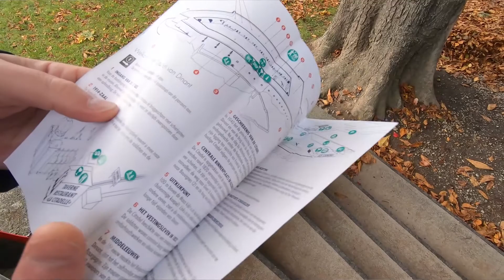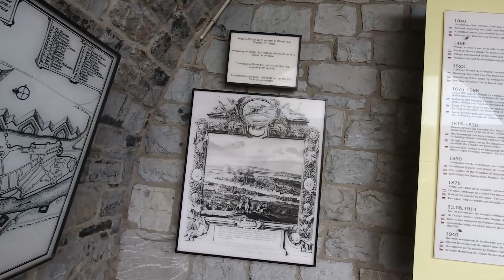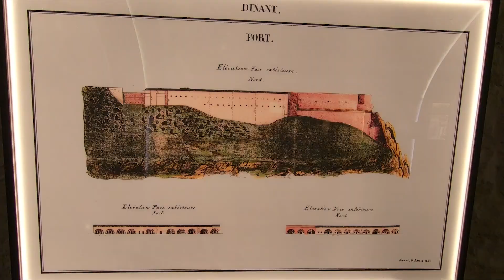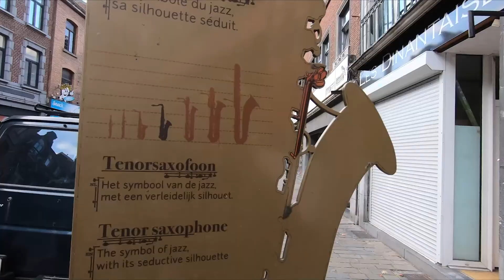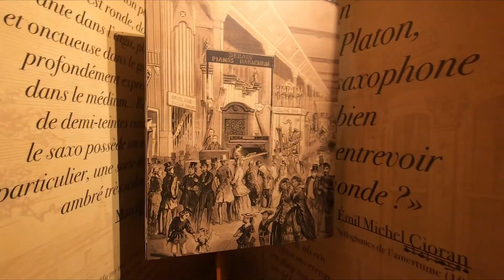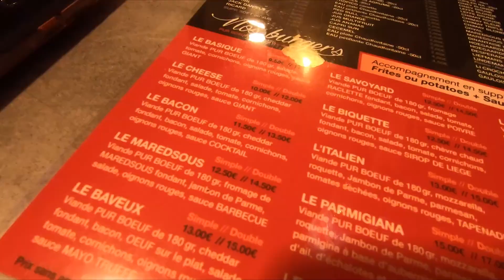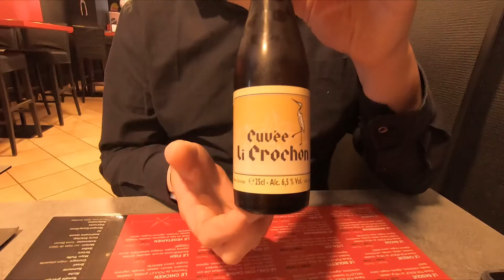The House Search Continues Across the Country | Part 1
A few weeks we started looking at buying a house not too far from where we live in Diksmuide, now we're expanding our search radius and looking at houses on the other side of the country. Our search took us to the province of Liège and Namur and while we were in the neighbourhood we decided to play tourist in our own country. Going on a little hike by the River Lesse with a stunning view over the Chateau de Walzin and exploring Dinant and its Citadel.